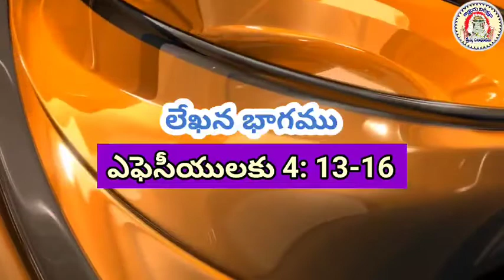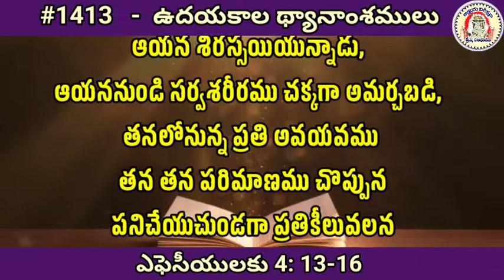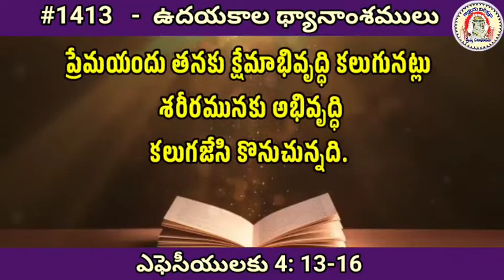1413 || ఎఫెసీ 4:13-16|| క్రీస్తు వలె ఉండుటకు ||Udayakala Dhyanamsamulu || ‎@Akshaya Nirikshana - VJM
Ephesians4:1-6

1413 || ఎఫెసీ 4:13-16|| క్రీస్తు వలె ఉండుటకు  ||Udayakala Dhyanamsamulu || ‎@Akshaya Nirikshana - VJM